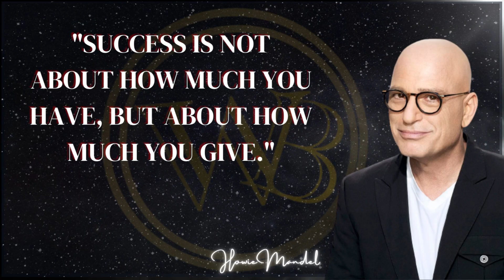Top 20 Inspirational Quotes & Sayings By HOWIE MANDEL(Comedian, Actor, & Producer).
Howard Michael Mandel is a Canadian comedian, television personality, actor, and producer. Mandel voiced the character Gizmo in the 1984 film Gremlins and the 1990 sequel Gremlins 2: The New Batch. In 1987, Mandel starred alongside Amy Steel in the comedy film Walk Like a Man. From 1982 to 1988, Mandel played the rowdy ER intern Dr. Wayne Fiscus on the NBC medical drama St. Elsewhere. He also created, voiced, and starred in the FOX children's cartoon Bobby's World. Additionally, he has been a judge on NBC's America's Got Talent since 2010, and Citytv's Canada's Got Talent since 2022. He hosted the American NBC and later CNBC game show Deal or No Deal, as well as the show's daytime and Canadian-English counterparts. In 2022, he began hosting the first season of Netflix's Bullsh*t the Game Show.

Mandel came to national attention in the United States during a six-year run on St. Elsewhere, starting in 1982 and playing the role of Dr. Wayne Fiscus, opposite Ed Flanders and Norman Lloyd. He also appeared on a week's worth of episodes of the short-lived NBC game show Match Game-Hollywood Squares Hour in March 1984. While working as Dr. Fiscus and continuing to work as a comedian, Mandel also did movies, including providing the voice of Gizmo in the 1984 hit Gremlins and its 1990 sequel, Gremlins 2: The New Batch.In 1985, Mandel made a cameo in the Michael J. Fox directed short "The Iceman Hummeth," which was subsequently broadcast on Late Night with David Letterman in November 1985. In 1986, he starred in A Fine Mess alongside Ted Danson. He performed his stand-up comedy act in several cities (the Watusi Tour), which was followed by his Watusi music video in 1987. For the first two seasons of Muppet Babies, he voiced Bunsen Honeydew, Animal, and Skeeter. He starred alongside Amy Steel in the 1987 comedy film Walk Like a Man. He was also "Maurice" in the 1989 movie Little Monsters. In 1990, he starred in the short-lived sitcom Good Grief on Fox. He was also the creator and executive producer of the Emmy-nominated children's animated series Bobby's World (1990–1998) to which he supplied the voices of the title character and his father. Bobby's World ran for seven seasons on Fox and was later syndicated.

In 1992 saw the weekly airing of his self-titled comedy show Howie, with multiple guest stars such as Gilbert Gottfried and Little Richard and Lita Ford as the in-house band guitarist. His character Bobby made a regular appearance on the show.In 1994, Mandel voiced the lead character, Little Howie, of the video game Tuneland. He starred in the sketch comedy series Howie Mandel's Sunny Skies in 1995 on Showtime. Mandel appeared in the 1995 Clint Black music video "Summer's Comin'." He played the lead role of the professor in the short-lived TV series The Amazing Live Sea Monkeys, and he guest-starred on a 1996 episode of the ABC TV series Lois & Clark: The New Adventures of Superman as DC Comics supervillain Mister Mxyzptlk. In 1998, he hosted his syndicated talk show, The Howie Mandel Show, which was canceled after one season. From 1999 to 2000, he played Jason in the film Apocalypse III: Tribulation, was the voice of Jack in the movie The Tangerine Bear in 2000, and 2002 he played the Sand Man in the movie Hansel and Gretel. In 2006, he appeared as himself as a guest host in a parody of Deal or No Deal in the show-within-a-show of the TV series Studio 60 on the Sunset Strip. In 2007, he guest-starred as himself in an episode of NBC's Medium and made a dream cameo of himself on Deal or No Deal. In that episode, he booted the nighttime drama's protagonist off for "cheating" since in the show, he is a psychic medium and appeared to "know" the contents of the cases. Mandel plays his alter ego, Phil Skorjanc, in most of his comedy shows, which are a fan favorite. Bobby also made a cameo appearance in a February 2007 episode of Deal or No Deal. On a special two-hour Christmas episode, first aired on December 25, 2007, Mandel delivered one line with Bobby's voice, as requested by the contestant.

Mandel's signature stunt as a stand-up comedian (besides his Bobby alters ego) was stretching a latex glove over his head, inflating it with his nostrils, and filling it until it suddenly propelled itself off his head. That trick also lent itself to the title and cover photo of his comedy album Fits Like a Glove (1986). He eventually gave up the routine under doctor's orders after being diagnosed with a perforated sinus. However, in a cameo role as himself on My Name is Earl, he did the routine. He guest-starred in two episodes of Monk ("Mr. Monk Joins a Cult" and "Mr. Monk's 100th Case").